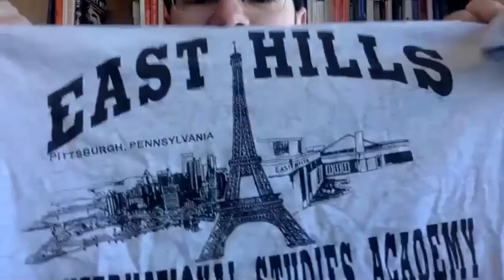Political Jungle Race to the Bench EP2 Zeke Rediker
Steve interviews Zeke Rediker  Candidate for the Allegheny County Court of Common Pleas in 2021.